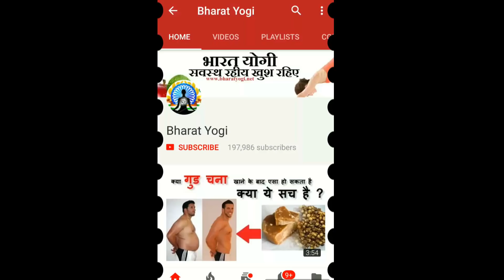अनुलोम विलोम प्राणायाम करने का सही तरीका anulom vilom pranayam detailed explanation hindi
नमस्ते दोस्तों यदि आप हमारी नई वीडियो और लेख प्राप्त करना चाहते है तो आप हमसे whatsapp पर जुड़िये इस नम्बर पर मेसज करे 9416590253

आप हमारी वेबसाइट पर भी स्वास्थ्य से सम्बन्धित जानकारी प्राप्त कर सकते है

डिस्क्लेमर :
Bharat yogi वेबसाइट के लेख, चित्र, विडियो एवं ब्लॉग आदि पर उपलब्ध कराई जाने वाली जानकारी भारतीय जन-मानस व संस्कृति में प्रचलित प्राचीन ज्ञान, पारम्परिकपद्धतियों, वैकल्पिक पद्धतियों और दादी-नानी के द्वारा पीढ़ी दर पीढ़ी लोक-सामान्य में प्रसारित होने वाली सामान्य जानकारियों पर आधारित है.

Bharat yogi वेबसाइट, इस वेबसाइट का कोई भी हिस्सा या सदस्य आदि किसी भी रोगया सौंदर्य समस्या आदि का इलाज करने का कोई दावा नहीं करते हैं.

इस वीडियो में दिखाई गई सभी सामग्री का उद्देश्य केवल बीमारियों और उनके सम्भव घरेलू उपचारों की नि:शुल्क जानकारी प्रदान करना है. यह लाइसेंसधारक योग्य चिकित्सक के द्वारा किये जाने वाले परीक्षण, निदान, उपचार आदि का विकल्प नहीं है. यदि आप, आपके परिवार के सदस्य या जानकार इसमें बताई गई बीमारी से पीड़ित हैं तो तुरंत अपने नज़दीकी चिकित्सक से परामर्श लेना चाहिए. अपने आप का, अपने परिवारजनों का और अन्य किसी का भी इलाज बिना किसी चिकित्सक की देखरेख के नहीं करना चाहिए. Bharat yogi प्रत्यक्ष या परोक्ष रूप से दवाओं के द्वारा निदान आदि चिकित्सा गतिविधि का संचालन नहीं करता है, और न ही इस नि:शुल्क पढ़ी जाने वाली वेबसाईट के (लेख, चित्र, वीडियो एवं ब्लॉग आदि) द्वारा चिकित्सा परामर्श, निदान, चिकित्सा या अन्य कोई चिकित्सा सम्बन्धी सेवा प्रदान करता है. आप यह जानते हैं और स्वीकार करते हैं कि Bharat yogi के द्वारा प्रदान की गई इन जानकारियों की उपलब्धता के परिणामस्वरूप, या इनकी पूर्णता, मापकता, अस्तित्व आदि पर आपके द्वारा किये जाने वाले भरोसे के परिणामस्वरूप यदि आपको कोई हानि होती है तो इसके लिये Bharat yogi या इसका कोई भी सदस्य ज़िम्मेदार नहीं है.